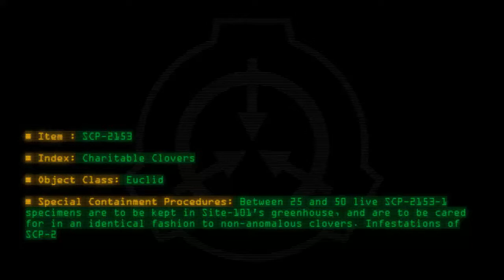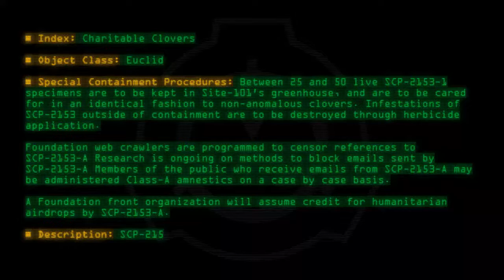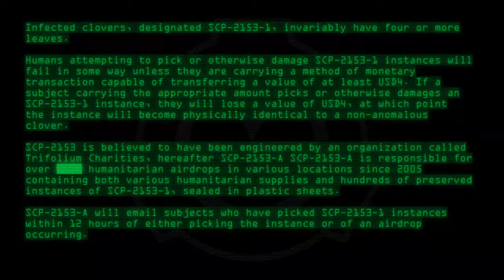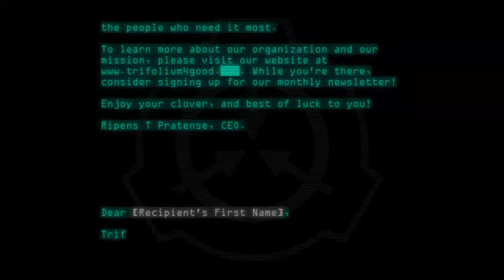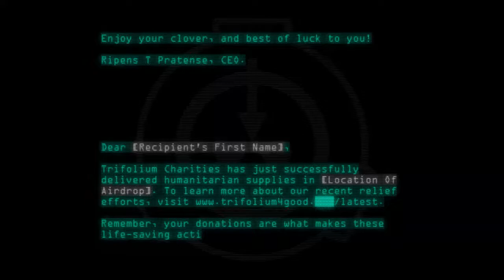SCP-2153 - Charitable Clovers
Code: SCP-2153
Title: Charitable Clovers
Rating: 135
Wordcount: 896
Last Edit: 15 Sep 2020 14:48
Revision: 18